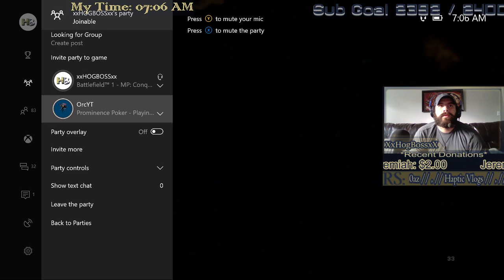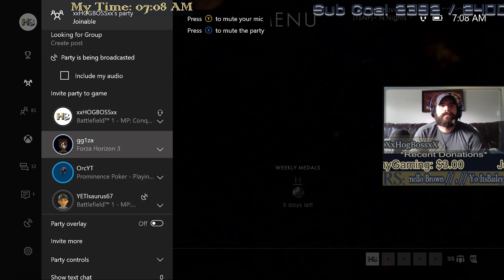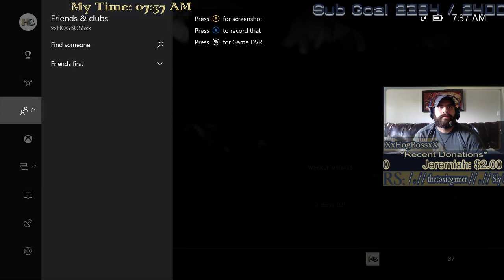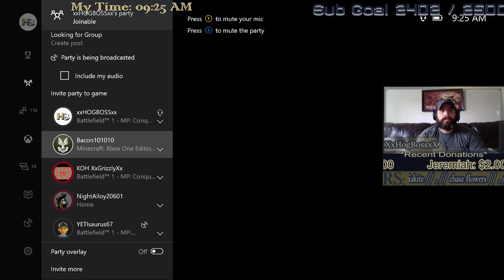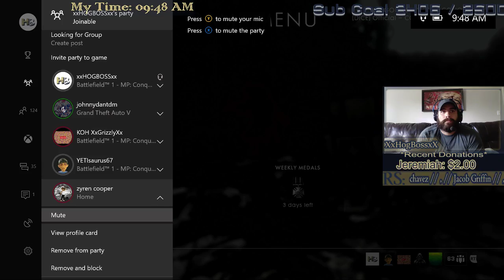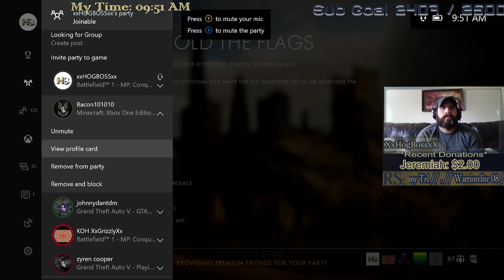Battlefield 1 on Xbox One 🔴LIVE Medic Class Rank Up!!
Conquest on They Shall Not Pass DLC and Nivelle Nights! Regular Map gameplay as well. Join my Platoon The War HogHeads!!

Steam: XXHOGBOSSXX

💲 TopDonators:💲
Jeremiah Daughtry

       * 🚫THE RULES 🚫*
NO Self Promotion OR PROMOTION OF OTHER CHANNELS!!

BattleField 1
PLAYERUNKNOWN'S BATTLEGROUNDS
Tom Clancy's Ghost Recon: Wildlands
Rocket League
GTA V